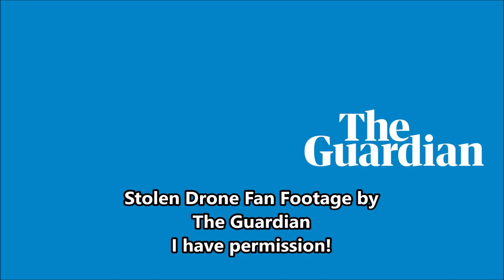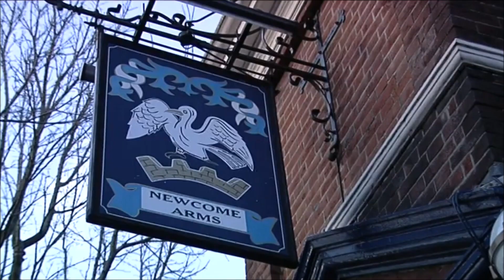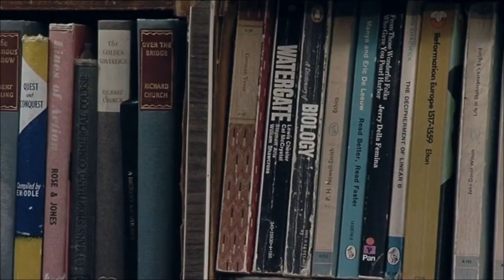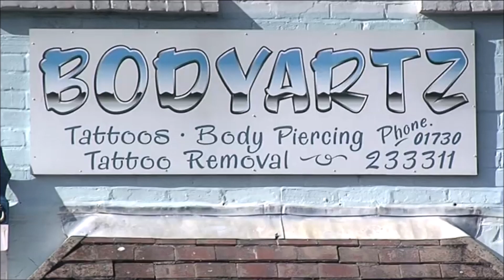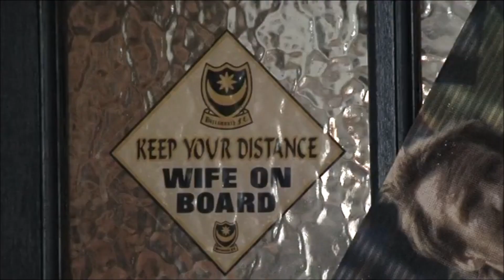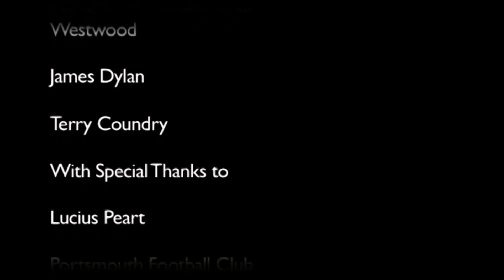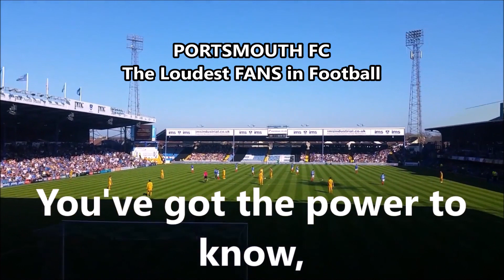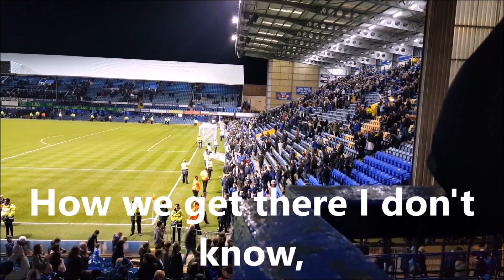Portsmouth FC - a Snippet of History for our Small Island Football Club